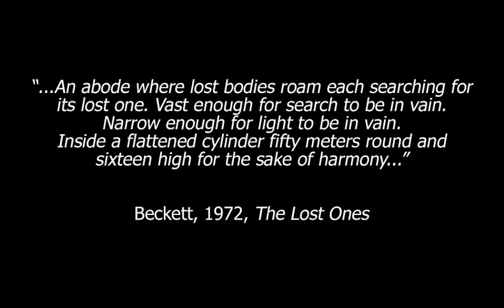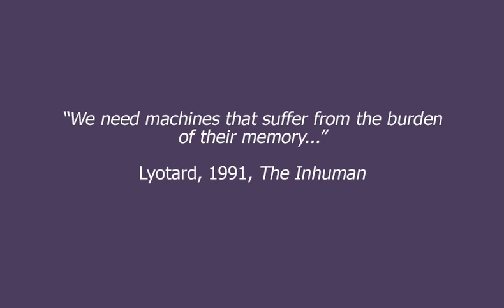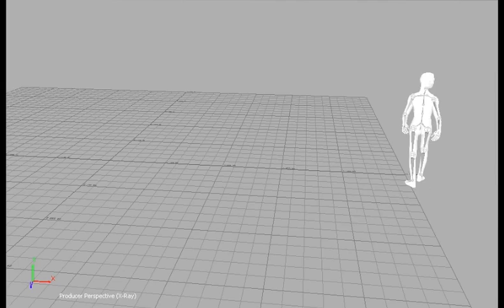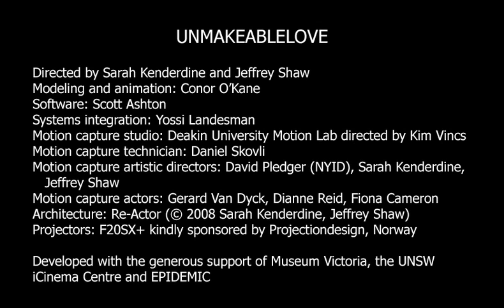UNMAKEABLELOVE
Built with Jeffrey Shaw & Sarah Kenderdine.

Jump to 4:50 for Credits.